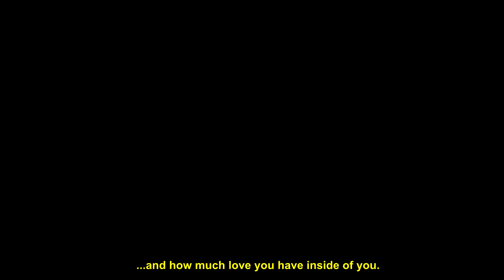How You Fall In Love | Fatou/Kieu My (+6x10)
They warm my heart.

Program: Sony Vegas 15
Coloring: will be added later
Song&Artist: At the end of the video.